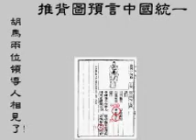統一前的談判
談統一先談三通  香蕉先通一通